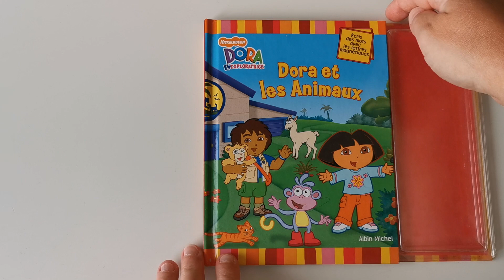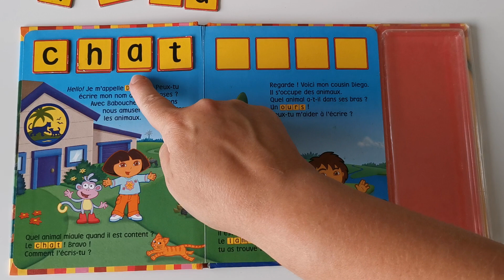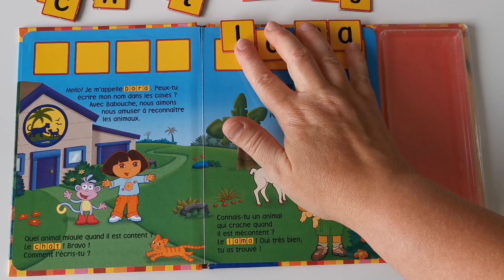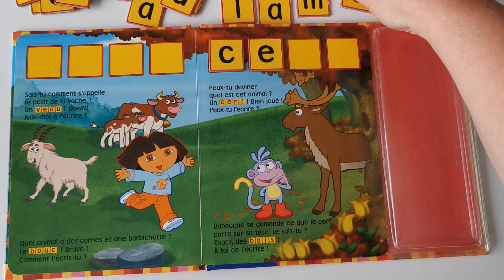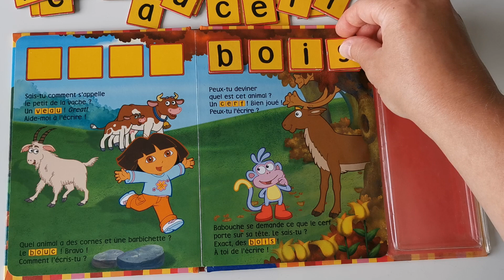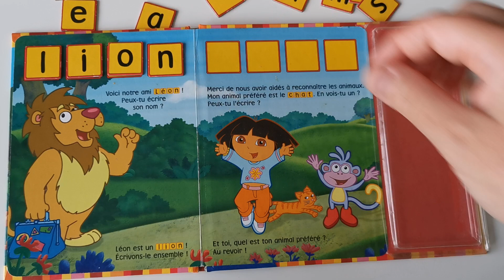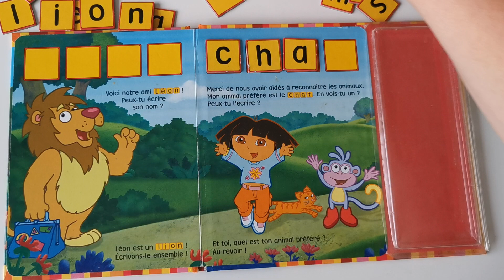DORA ET LES ANIMAUX